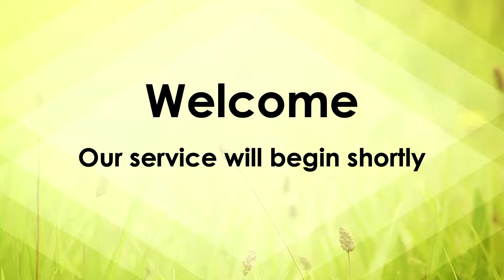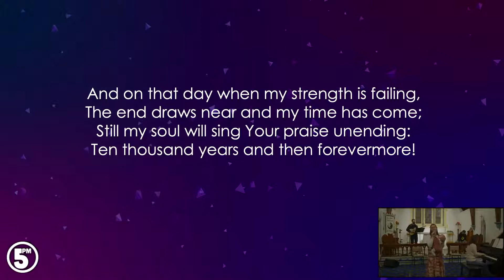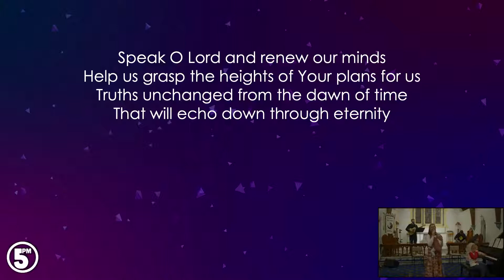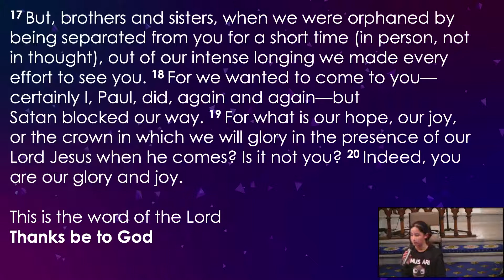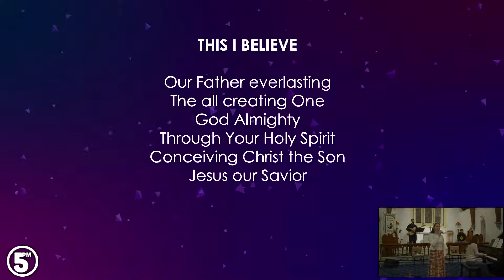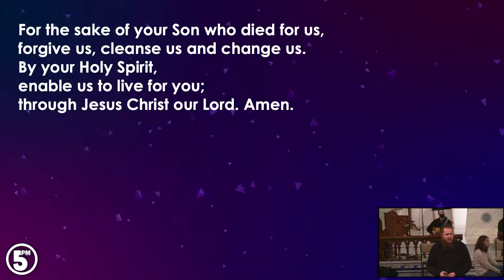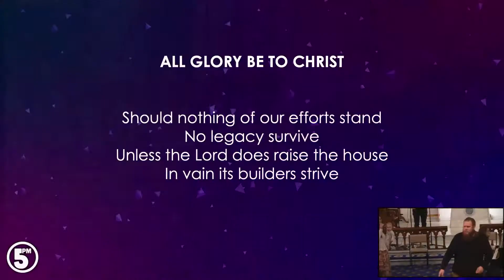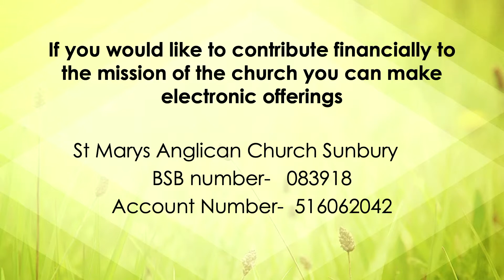5PM Service - 13th June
Join us for our 5PM service on Sunday June 13th